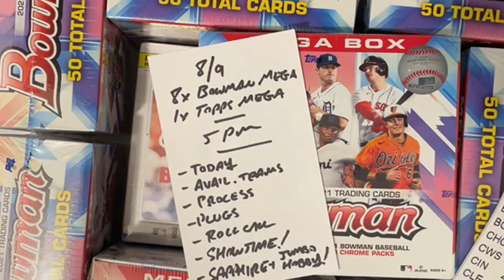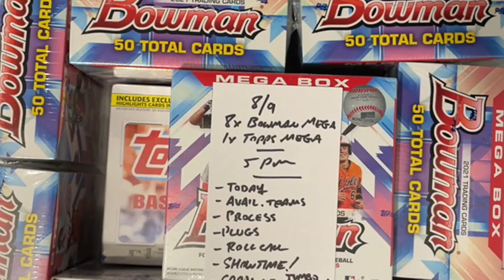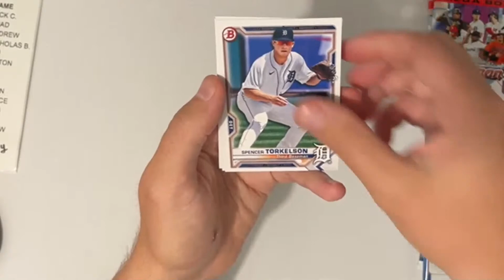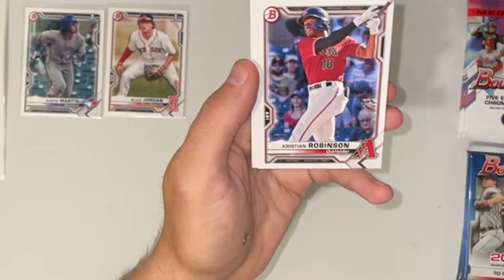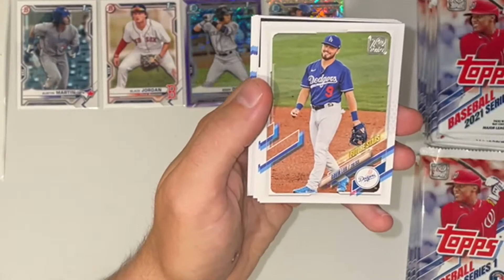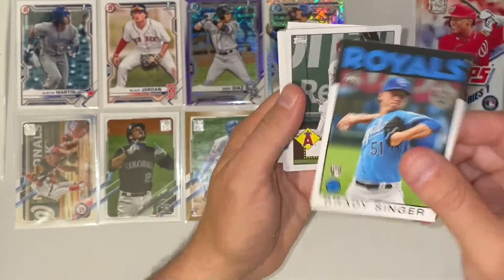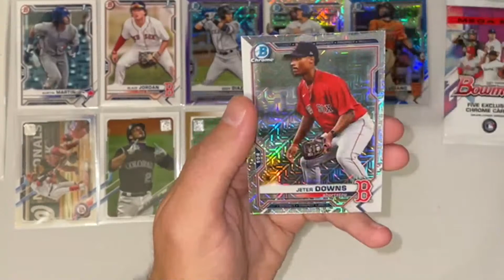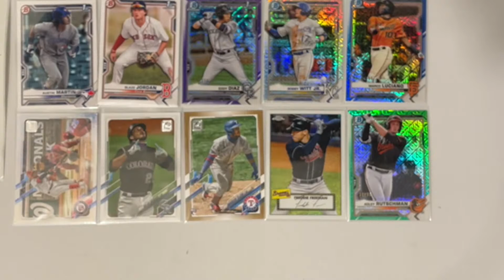Box Break - 8x Bowman Mega + 1x Topps Mega - 8/9/2021